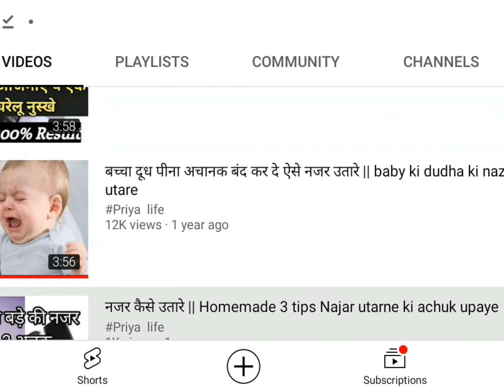डैंड्रफ हटाने का सबसे आसान घरेलु तरीका ll Remove Dandruff effectively ll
घर में रखी 2 चीजों से डैंड्रफ के लिए घरेलू उपाय
dandruff treatment. Watch dandruff home remedies in Hindi by Ayurveda scholar Sonia Goyal in this new episode of beauty tips in Hindi at jaipurthepinkcity channel.

This video will help you to learn about very good dandruff treatment that can bring you out from itchy scalp and can bring smile on your face.

You will learn everything about dandruff in this video including concept of Ayurveda about dandruff,  hair structure, sebum, itchy scalp, silky hair, long hair and dandruff treatment.

Natural dandruff treatment shared in this video will make dandruff free scalp and dandruff free hair as well as will protect you from many diseases including hair fall, pimples due to dandruff and will improve your overall health.

In this sense, this video of dandruff treatment is a complete guide for hair care with the help of Ayurveda and general home remedies.

In this video, you will learn a very easy preparation of dandruff treatment with the help of mustard oil and lemon juice.

So if you are suffering from dandruff problem and seriously searching for natural dandruff treatment, then this video will be very helpful for you.

Ye video dandruff ka ilaj ka video hai jo bahut asani se apke dandruff ko jad se khatam kar dega.

is video me aap dandruff ke baare me sab kuch jaanenge jisme Ayurveda ke anusar dandruff, baalo ka structure, sebum, sir me psoriasis, khaj khujli,  dandruff ke karan baal jhadna, silky baal, lambe baal aur dandruff ka ilaj shamil hai.

isliye agar aap dandruff se pareshan hain to is video me bataya dandruff ka ilaj apke liye bahut kaam ka hai.

ये वीडियो डैंड्रफ का रामबाण इलाज का वीडियो है जो बहुत आसानी से आपके डैंड्रफ को जड़ से ख़तम कर देगा।

इस वीडियो में आप डैंड्रफ के बारे में सब कुछ जानेंगे जिसमे आयुर्वेद के अनुसार डैंड्रफ, बालों की बनावट, सिर की स्किन पर रहने वाला नेचुरल तेल, सिर पर होने वाला सोराइसिस, खाज खुजली, डैंड्रफ के कारण बाल झड़ना, सिल्की बाल, लंबे बाल और डैंड्रफ का रामबाण इलाज शामिल है वाले प्रभाव के लिये आप खुद ज़िम्मेदार हैं.

घरेलु, डैंड्रफ हटाने का सबसे आसान घरेलु तरीका,
 dandruff removal, How to Treat Dandruff at Home, hair fall solution at home, hair fall solution, hair fall kaise roke, dandruff treatment at home, dandruff treatment, how to get rid of dandruff